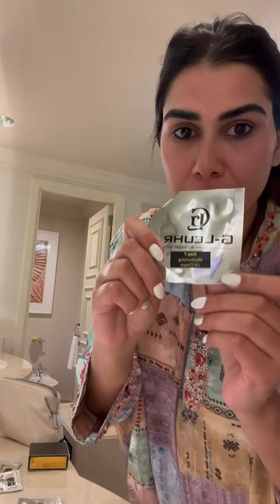FACIAL WITH GLEUHR PIGMENTATION KIT | DT.GAGAN SIDHU | GLEUHR SKIN CLINIC CHANDIGARH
Experience a Skin and Health Revolution with the Ultimate Destination: Dt.Gagan, Your Perfect YouTube Channel for All Skin and Health Enthusiasts!